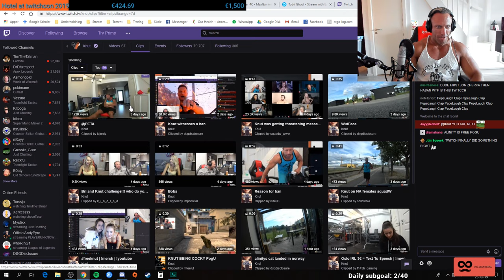IRL - Knut gets worried (Knut)